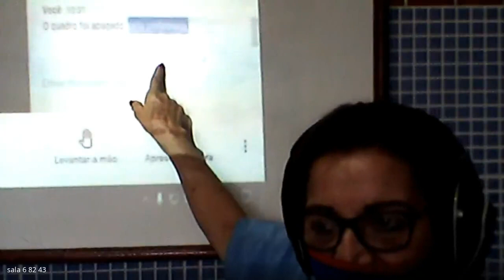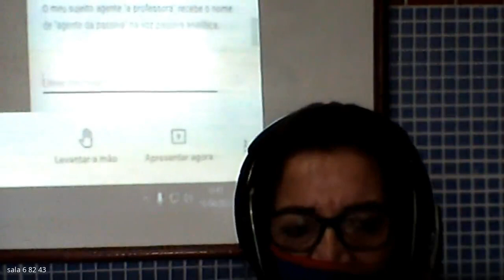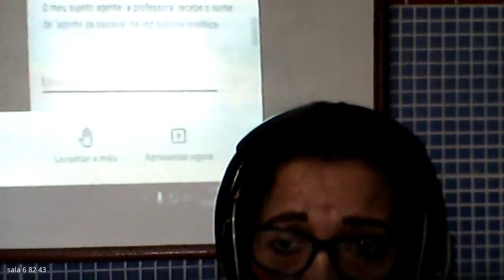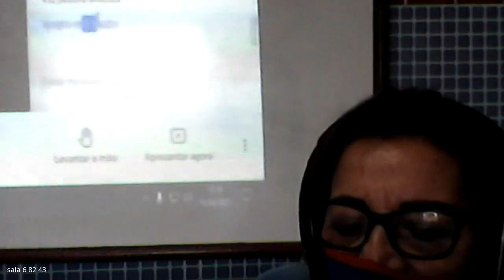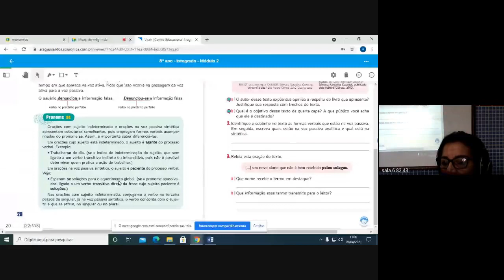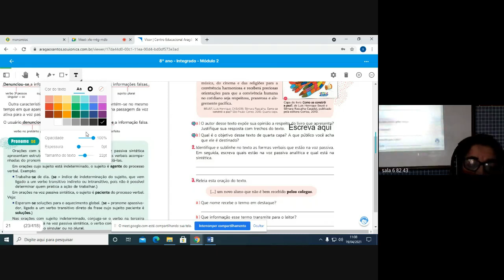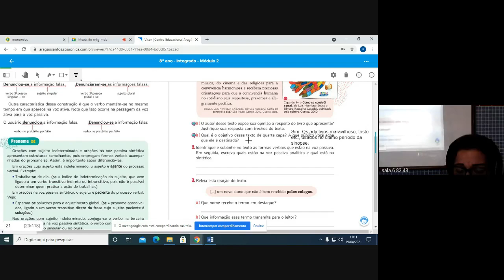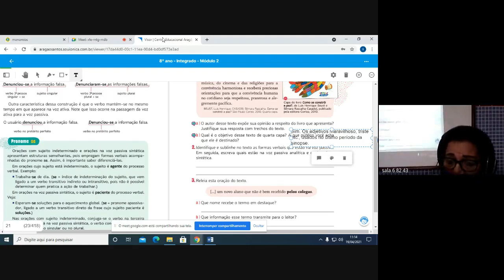82 PORTUGUES 2